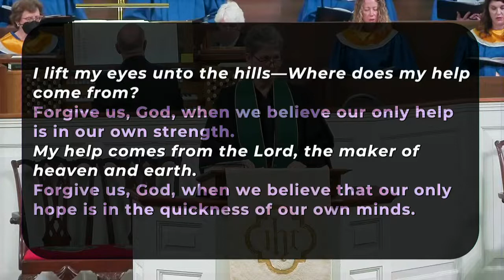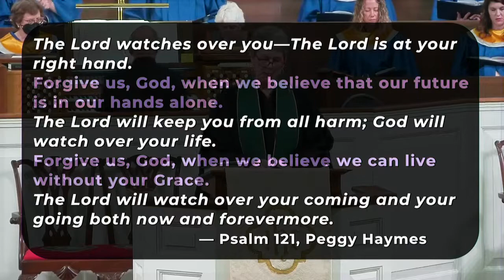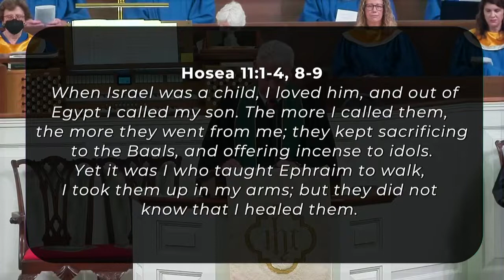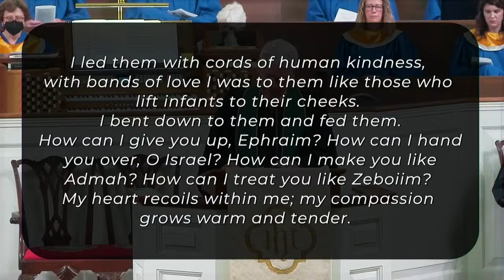Park Road Sunday Worship | 6.12.22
Sunday worship at Park Road Baptist Church in Charlotte, NC.